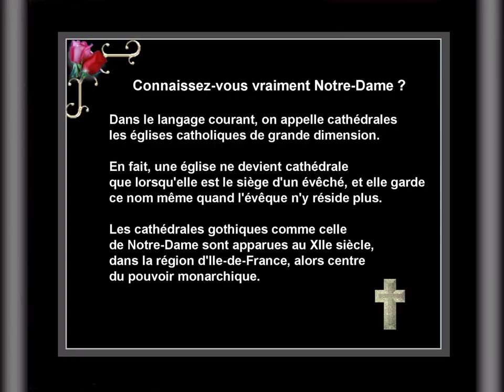Notre-Dame de Paris